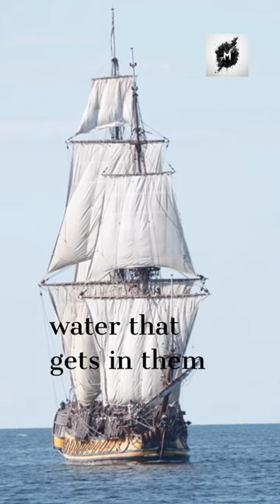Use this to stay motivated!